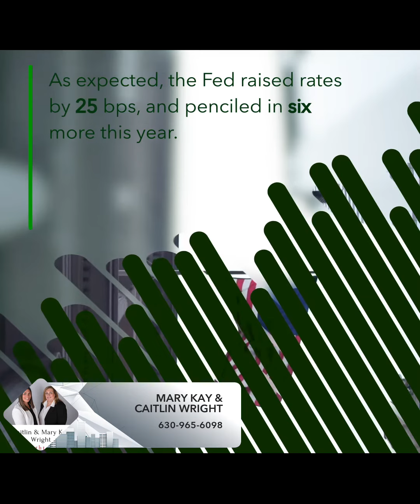What are the implications of interest rate hikes?